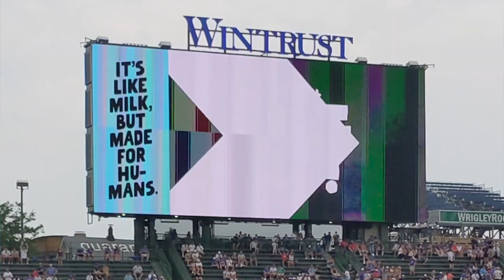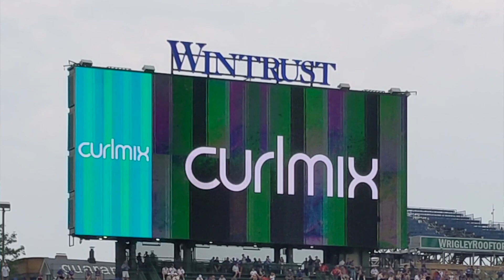VLOG: CurlMix Co-Founder Throws The FIRST PITCH at The Crosstown Classic Cubs vs. White Sox!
Yesterday was like a DREAM!

We won a business pitch competition that landed CurlMix on the infamous Wrigley Field Pitcher's Mound ALL WEEKEND LONG in a 3 Game Series against the Chicago White Sox.

Tim even got to throw the FIRST PITCH!

He has dreamed of this since he was a little boy.

His dad would take him every year, it's a. Chicago fave.

Southside vs. Northside and of course we are south side natives and fans.

But instead of repping a baseball team, we represented CurlMix!

And this Sunday, the game will be on ESPN with our LOGO ON THE MOUND!

We feel so lucky and grateful for such an opportunity.

Love,
Kim + Tim
P.S. 💦 BOGO SALE HAPPENING THIS WEEKEND ONLY

CurlMix Inc. is a natural hair company that is dedicated to providing you with natural hair products that will help you achieve a true/defined Wash & Go no matter the hair type - yes that includes you type 4 kinks as well! All of our products are made of the most high end ingredients and are TOXIN FREE!

Do you know your hair type? No? Let our beauty experts find your curl pattern and provide you with the best Wash & Go System from our line.

Are you an influencer who would like to connect with our audience when it comes to curls, lifestyle, education, motivation, etc? Well shoot us a DM on our instagram @CurlMix!